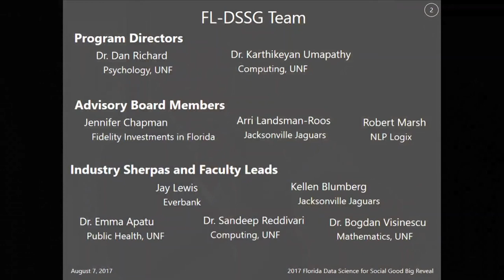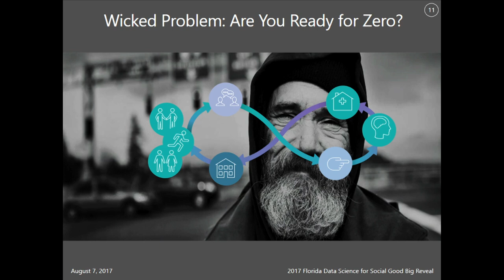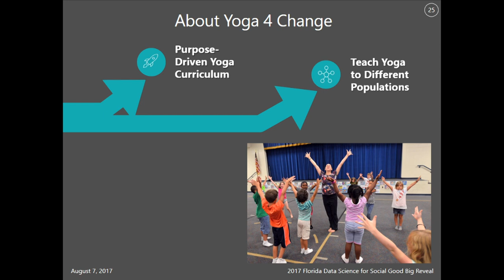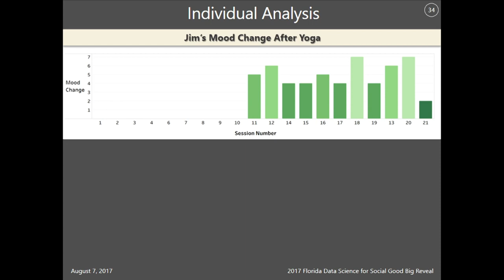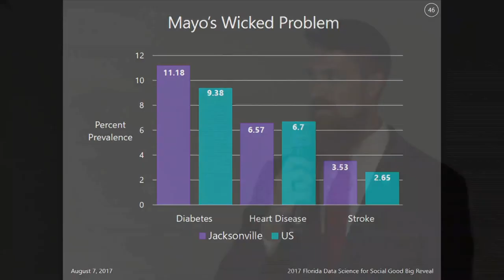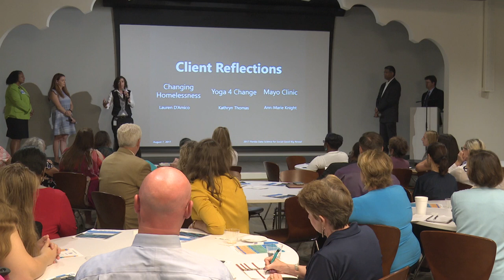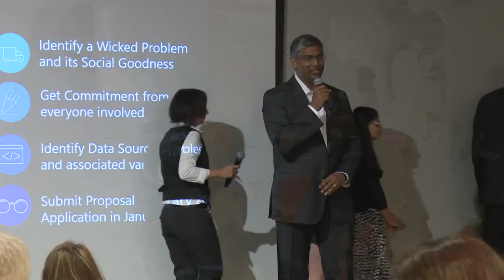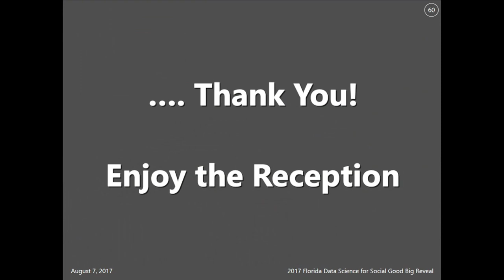Florida Data Science for Social Good (FL-DSSG) 2017 Big Reveal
The Florida Data Science for Social Good (FL-DSSG) hosted its inaugural Big Reveal event on Monday, August 7 at the Nonprofit Center of Northeast Florida here in Jacksonville. The event marks the culmination of the first series of a summer internship program offered by UNF in collaboration with the Nonprofit Center. At the event, FL-DSSG interns presented findings and insights gained from the Mayo clinic, Changing Homelessness, and Yoga 4 Change projects. For more information about the FL-DSSG 2017 Program